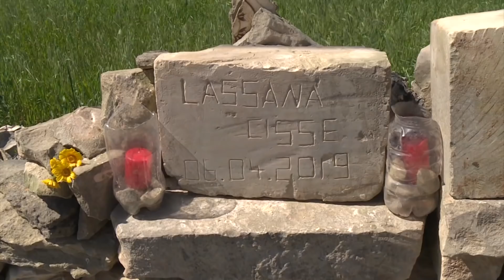“Agħlaq ħalqek għax nispara lilek ukoll”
Lorin Scicluna ta’ 22 sena minn Raħal Ġdid, il-lokalità fejn instabet il-karozza li ntużat għad-delitt, imbeżża’, staqsa lil Francesco Fenech ta’ 21 sena miż-Żejtun,  “X’mort tagħmel? X’għamilt?” wara li dan allegatament spara lil Lassana Cisse f’Birżebbuġa, f’April li għadda. Fenech, wieġbu, “Aqtagħha, għax nispara lilek ukoll.” U hawn Scicluna kesaħ.